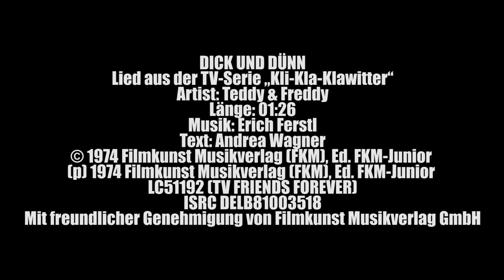DICK UND DÜNN AUS "KLI-KLA-KLAWITTER" auf Vinyl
Die Lieder aus der TV-Serie "Kli-Kla-Klawitter" in der Schallplatten-Originalaufnahme als Vinyl Stream. Die Schallplatte ist zurück! Parallel zur fortschreitenden Digitalisierung kommt die Vinyl als Gegenbewegung zurück auf den Plattenteller. 100% Vinyl. 100% Analoge Sinnlichkeit. 100% charmante Langsamkeit.

KLI-KLA-KLAWITTER - DICK UND DÜNN
Artist: Teddy & Freddy
Text: Andrea Wagner